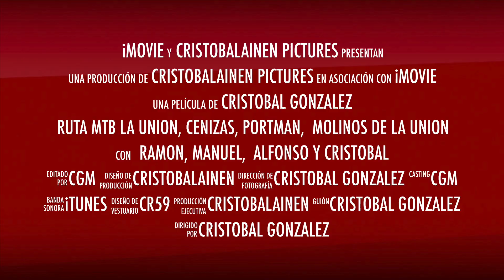RUTA MTB LA UNION, PORTMAN, MOLINOS DE LA UNION 2019 11 23